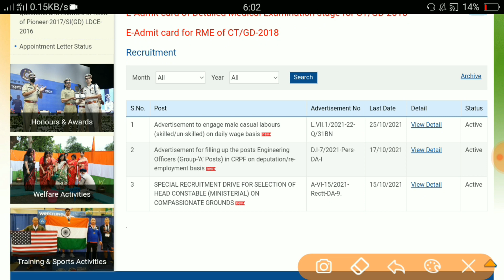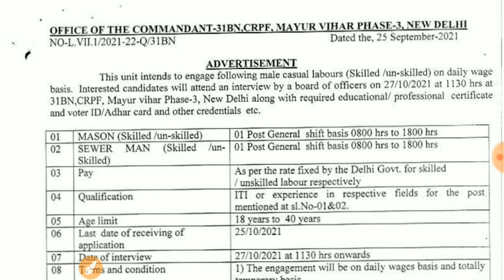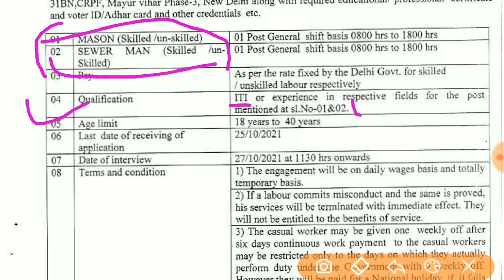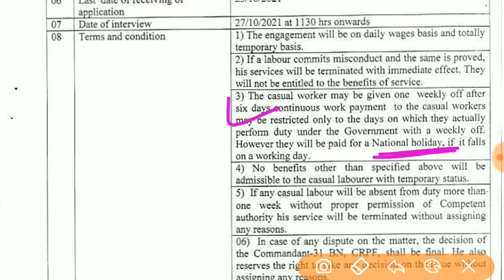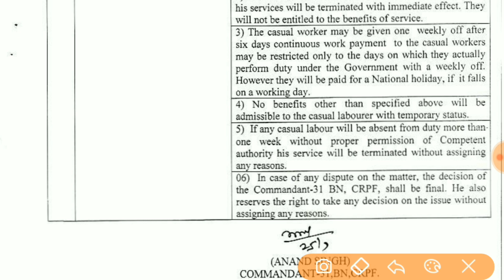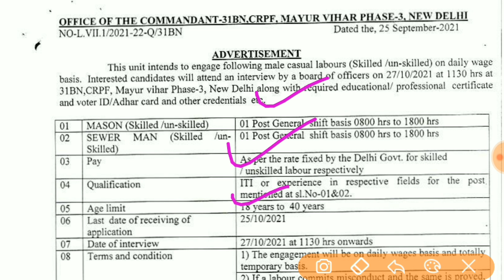CRPF New Vacancy 2021 | crpf bharti 2021 | Crpf Recruitment 2021 | crpf 10th pass bharti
SSC GD Book Purchase Link 👇
BEST BOOK LINKS                                                                                                                                                            Amazon Link

• Flipkart Link

 Chakshu Books is the fastest growing Educational Publisher in India. Chakshu Books publish study material for Competitive Exams.

About this videos 👇👇
Crpf Recruitment 2021 | crpf constable bharti kab ayega | crpf 10th pass bharti 2021 |
Crpf Constable GD Recruitment 2021
New Vacancy CRPF 2021
Constable Gd Crpf Recruitment 2021
crpf bharti age limit
Constable Gd Recruitment CRPF,
Crpf New Vacancy Out
Height CRPF New Vacancy 2021
crpf Constable Vacancy Update